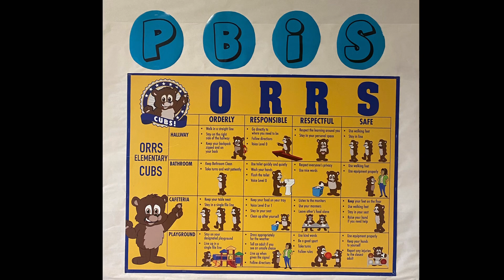Orrs TV for Tuesday, 11.28.23